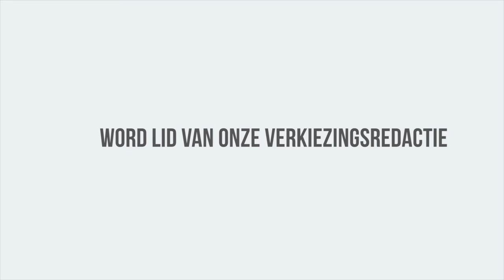Kan jij het beter uitleggen?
Jong, zin om media te maken en benieuwd hoe de verkiezingen in onze buurlanden aflopen?

Word lid van een verkiezingsredactie die de komende maanden de verkiezingen in Nederland, Frankrijk en Duitsland volgt.